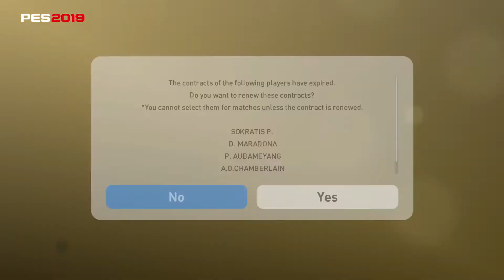PRO EVOLUTION SOCCER 2019_nizhuan